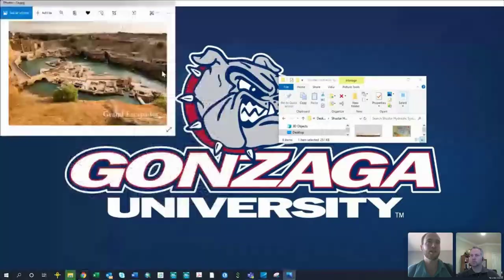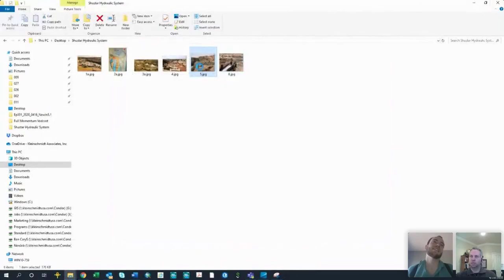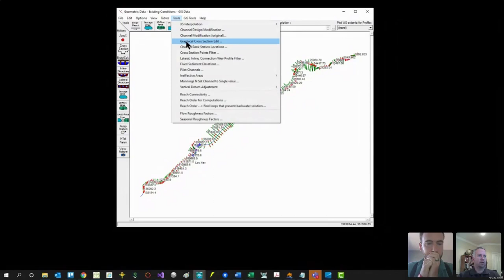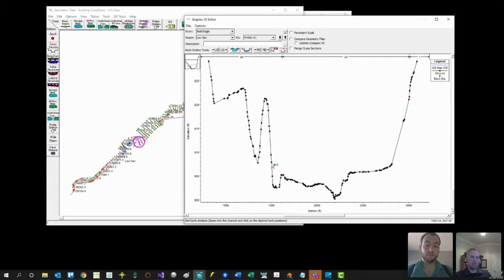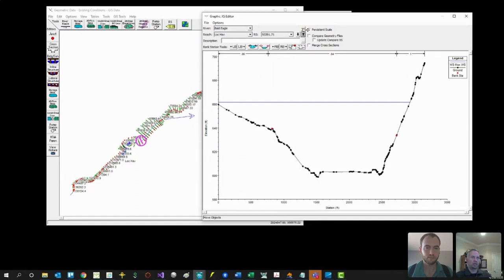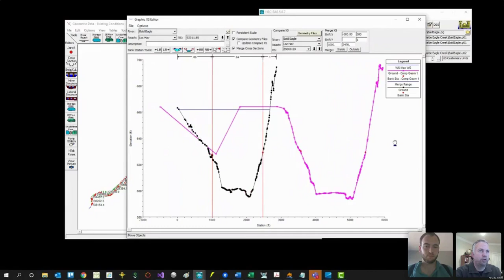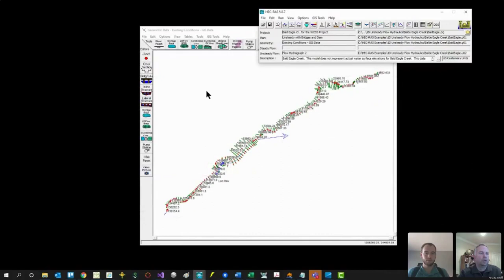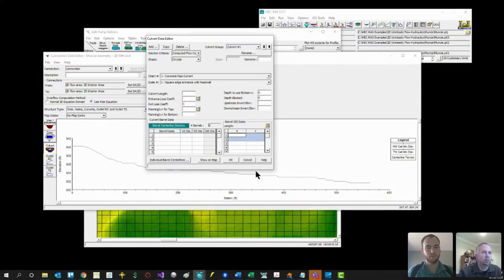Full Momentum: An HEC-RAS Vodcast (Ep.2). Graphical XS Editor, Geometry Measuring Tool.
Episode 2: Unlocking the power of the Graphical Cross Section Editor.

Ben Cary and Chris Goodell discuss special HEC-RAS topics, cool project applications, and new developments in the H&H engineering world!

Want to submit a question, interested in sponsoring, or just want more information on the Vodcast?

Sports, Shustar Ancient Hydraulic Engineering Site, Graphical Cross Section Editor, Geometry Measuring Tool.